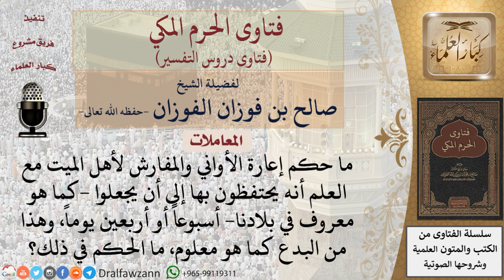ما حكم إعارة المفارش والأواني لأهل الميت ويحتفظوا بها أسبوعا أو أربعين يوما كعادة عندهم؟